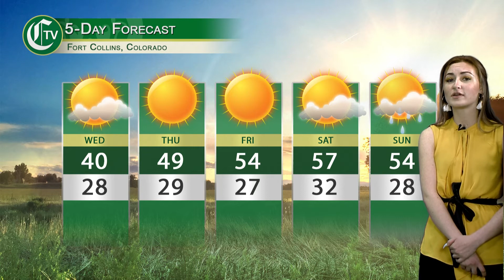CTV News Weather Segment: Tuesday, Feb. 25, 2020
Tonight on CTV News, weather anchor Sophia Ridley tells us what we can expect from the next few days' weather. All this and more from the people you know.

Follow CTV on Twitter: @ctvchannel11